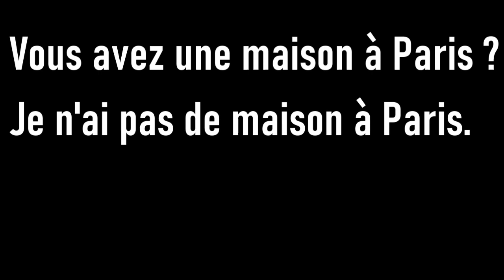Exercices de traduction Lecon 7-2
Vous préférez les chats ou les chiens ?
Je préfère les chats.
Combien de langues étrangères pouvez-vous parler ?
Je peux parler deux langues étrangères : l'anglais et le français.
Vous avez une maison à Paris ?
Je n'ai pas de maison à Paris.
你比較喜歡貓還是狗呢？
我比較喜歡貓。
你會說幾種外文呢？
我會說兩種外文：英語和法文。
你在巴黎有房子嗎？
我在巴黎沒有房子。